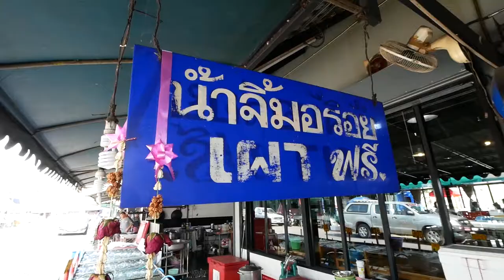VLOG #6 - ย่างกุ้งปะทะอยุธยา